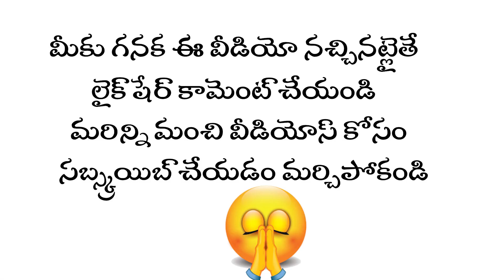DESHAM KOSAM BHAGATH SINGH movie audio function